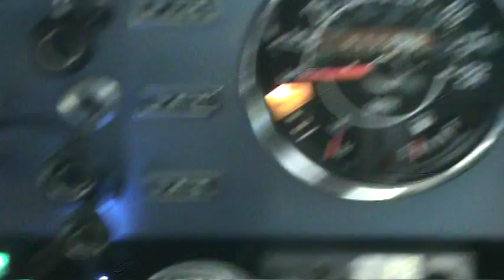Jeep turning around on snowy trail Turning Locker on and off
After playing in the two foot deep snow on the logging trail i had to turn the CJ-7 around and drive out. I was also playing with the A.R.B.